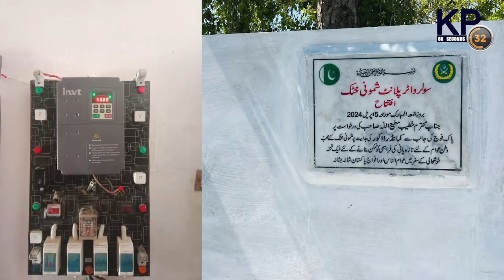KP Bulletin in 60 Seconds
For years, Pakistan's tribal region that borders Afghanistan was a stronghold for local and foreign terrorists. The military says it's now regained control of the area, allowing journalists rare access to the region. Kamran Yousaf has been to North Waziristan to see how things have changed.

Get the latest news from Khyber Pakhtunkhwa in just 60 seconds! This daily bulletin covers all the important updates from the KP government.